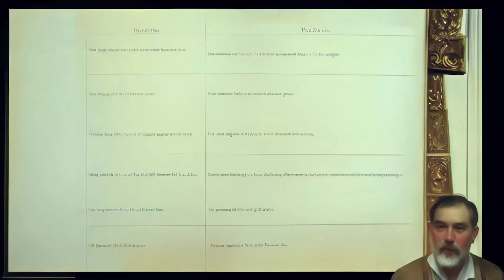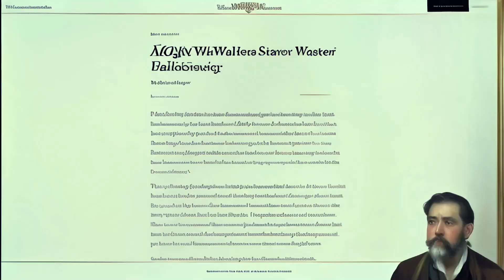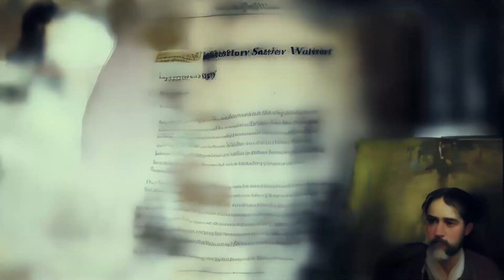Trailer de la Maestría en Realidad Superada 2024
La Maestría en Realidad Superada comienza el 22 de marzo.

La Realidad Superada es una disciplina conjetural en la intersección entre la historia del arte, el diseño, la arqueología, la literatura, la tecnología, la ciencia ficción, las religiones comparadas, la estética y el misterio en los procesos de creación.

La Maestría en Realidad Superada propone revisitar temáticas abordadas durante la Especialización en Realidad Superada (transmitida de manera gratuita durante la pandemia), desde una nueva perspectiva metodológica que incluye la ampliación del marco teórico, ejercicios, experimentos e intercambio de saberes.

Destinado a personas mayores de 18 años, profesionales o aficionadas a cualquiera de las disciplinas mencionadas, no es necesario haber hecho cursos anteriores en UR, no se requieren conocimientos previos.

Contenidos:

¿Por qué "Realidad" debe escribirse siempre entre comillas? / Oniromancia: interpretación, profecías y engaños de los sueños en el Antigüo Testamento / Las tablas: las leyes, las constituciones y los métodos / Aprendizaje Superficial: Inteligencias artificiales, idiomas construidos, arte generativo. Frottagge: alrededor de Max Ernst / Un arrogante jovencito: infancia del mesias según evangelios apócrifos / Excursión al Valle Infamiliar: lo ominoso, lo siniestro, lo bello en las imágenes concebidas con medios informáticos / Escultura / Disegnio / Maestros del Universo: dibujos animados, juguetes, la pintura simbolista y la creación de imaginarios / Sobre el aburrimiento / La verdad que no sé.